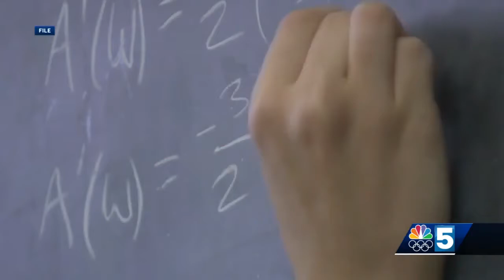Some Vermont school officials ask for mask mandate to fight COVID-19